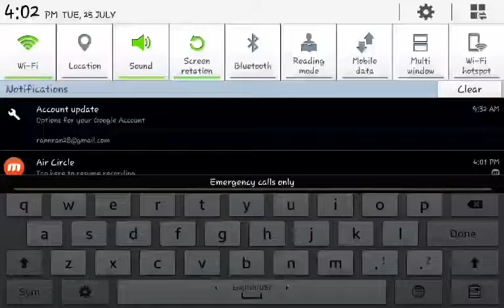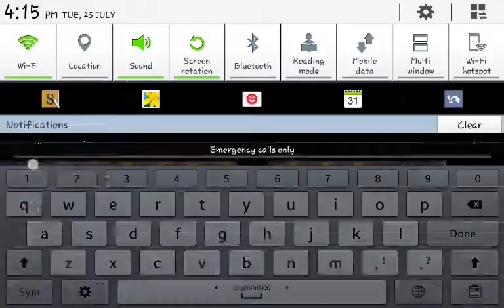GraalOnline Classic-Fashion show ||Alexandra graal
Help me farm thx

Graaluser
Alexandragraal

Editor
Vivavideo

I use"mobizen for Samsung"to record my videos